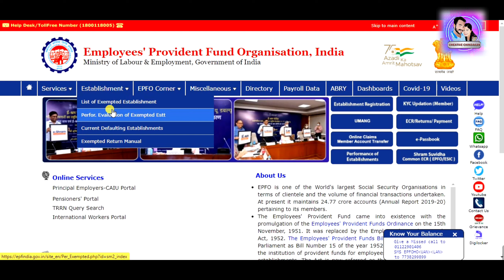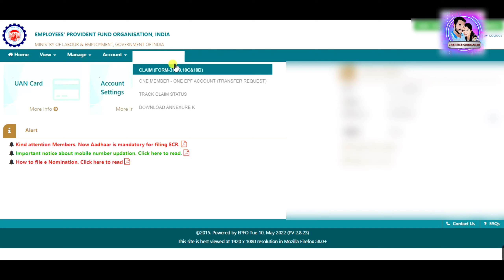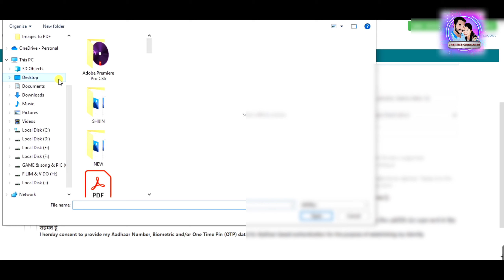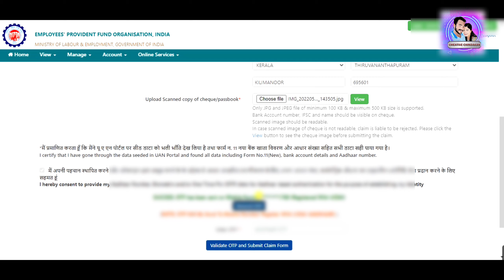PF form 31| How to apply| Explanation in Malayalam